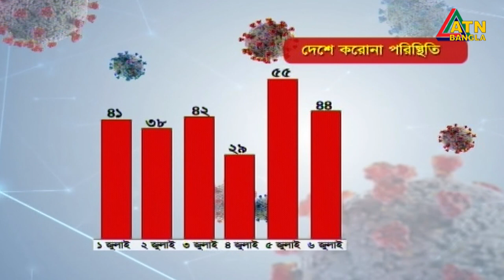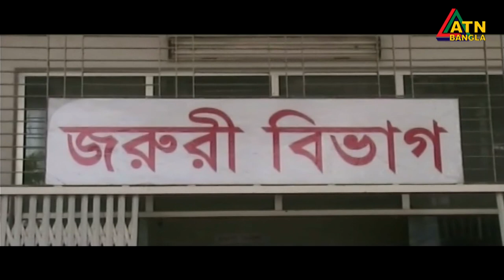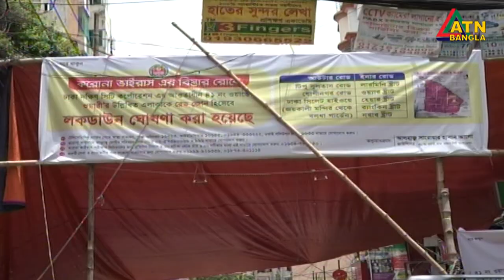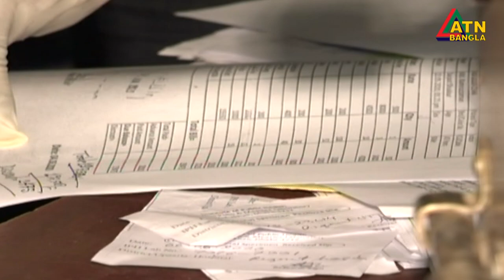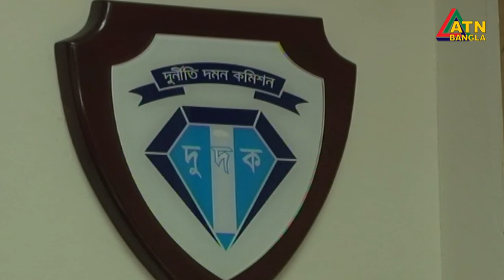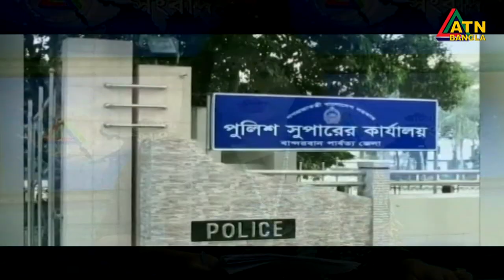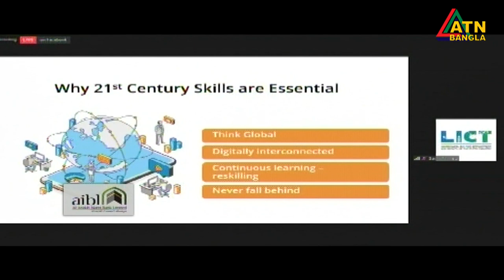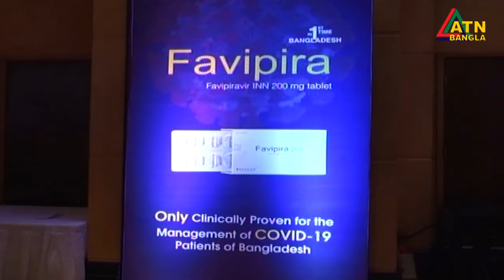এটিএন বাংলা রাত ১০টার সংবাদ । 08.07.2020 | ATN Bangla 10 PM News